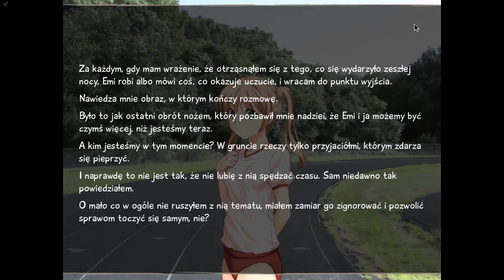Zagrajmy w Katawa Shoujo (PL) - Obiad w domu Ibarazaki'ch #28